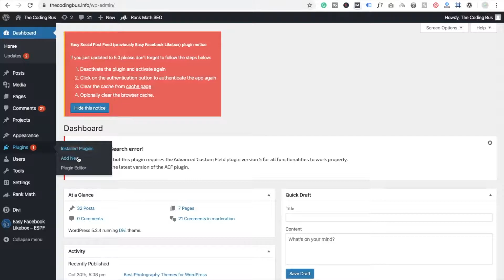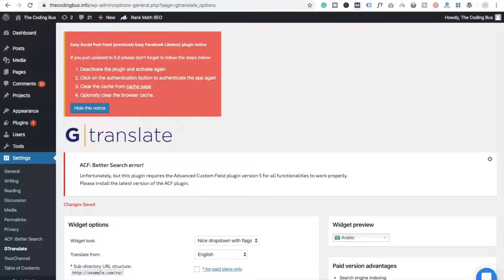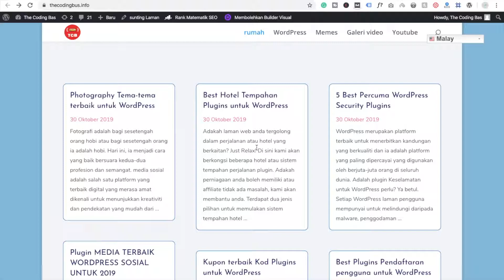How to translate WordPress website using Gtranslate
Gtranslate for WP is a plugin that will place a translation widget on your site, and allow for instant machine translation into 58 different languages.

Machine translation looks a bit strange to native language speakers, but it's still very useful. The free version of this plugin sends your page through Google Translate. There are also a pro and enterprise version where you can get professional translation done.

I found the installation of this to be a bit confusing. I'm going to show you how to install it so you don't have to spend time scratching your head over the non-standard installation method. Then we'll put a widget on the sidebar and see how it looks.

Step 1: Installation using Plugins  Add New if you go to Plugins  Add New and search for gtranslate, you only get one choice - grtrans. This is not the actual plugin.
If you install it and then go to its settings you'll get this page. This page has a link to the actual plugin and couple of advertising videos that explain the pro and enterprise versions. Click the link at the top, and download the plugin to your computer.

If you never had installed gtrans, you could have downloaded the free version from the website and skipped these steps. From here it's a normal installation. But you would have no way of knowing that. I would bet that some beginners downloaded gtrans and then abandoned the install when it didn't appear to work.

Step 2: Install the actual plugin
Use the Upload method to install wp_gtranslate.

Step 3: Access the configuration
You will be able to access the plugin from the Settings menu. Notice that both grtrans and GTranslate are both on the menu. To configure this click on GTranslate.

Step 4: Make your setup choices
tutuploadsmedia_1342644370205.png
Choose your configuration options and save.

Step 5: Add the correct widget
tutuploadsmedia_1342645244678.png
Go to Appearance  Widgets to add a widget to your site.

Step 6: Drag and drop the widget to a sidebar
Drag and drop the GTranslate widget to a sidebar.
gtrans has a widget that does nothing except take you to the intro page with the tutorials.